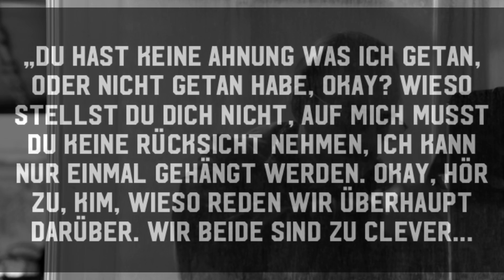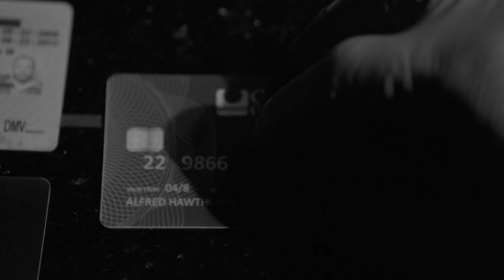Better Call Saul S06E11: What He Said To Kim (And Teaser Explained)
What do you guys think? Will we be seeing Kim's side of the conversation next week? Only two episodes left!